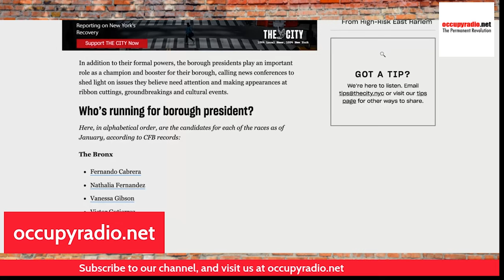My Conversation with K Born Rivers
K Born Rivers joins us this week to talk about issues in the Bronx.